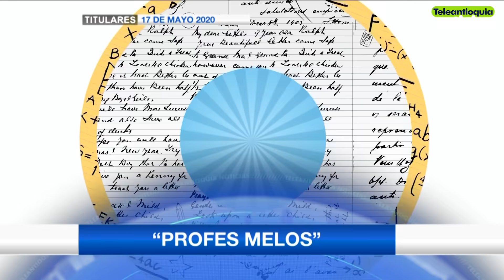Titulares de Teleantioquia Noticias - domingo 17 de mayo de 2020 (noche)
Harán propuesta para reapertura comercial l Aíslan personal de red pública hospitalaria l Antioquia, con 16 nuevos casos de Covid-19 l Fallecida por Covid-19 fue remitida del Chocó l